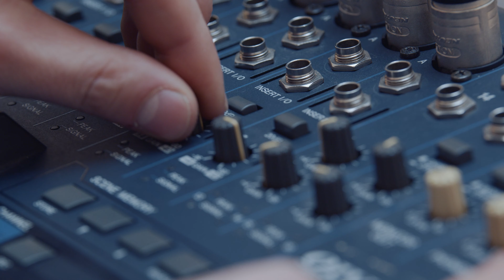Szilárd - Köszi / TEASER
2021. május 18-án jön az új videó...